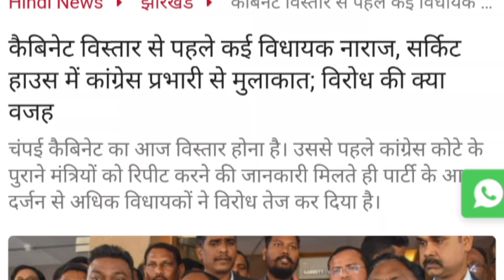Jharkhand Cabinet Expansion: Eight New Ministers Took Oath, Portfolios Allocated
Jharkhand cabinet Expansion, Hemant Soren, ministerial portfolios, department allocation, governance, political appointments, Basant Soren, Baby Devi, ministerial responsibilities, administration, Jharkhand government, cabinet ministers
Jharkhand cabinet reshuffle
Hemant Soren government
Ministerial portfolios allocation
Governance in Jharkhand
Basant Soren
Baby Devi
Jharkhand politics
Administration restructuring
Ministerial responsibilities
Cabinet ministers

Jharkhand Chief Minister Hemant Soren has allocated portfolios to newly sworn-in ministers after the oath-taking ceremony. The reshuffle includes key departments like Roads, Buildings, and Water Resources being assigned to his brother Basant Soren, while Baby Devi takes charge of the Women, Child Development, and Social Security Department. Explore the distribution of responsibilities among the new ministers and the significance of this cabinet reshuffle.